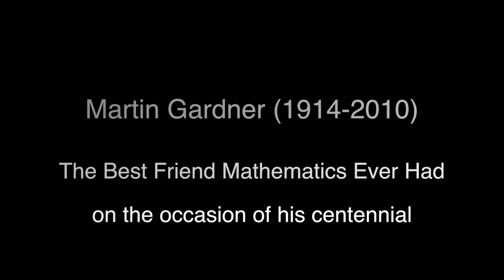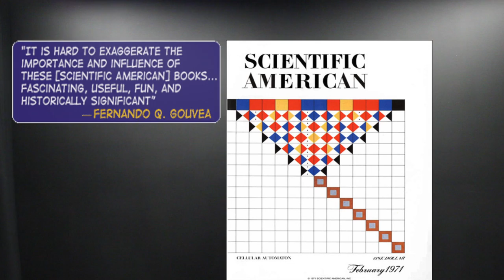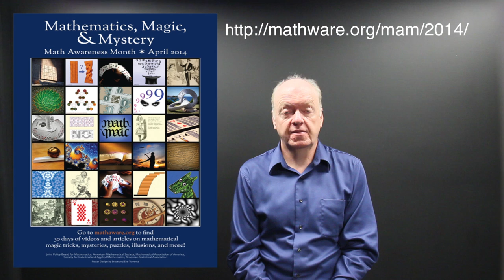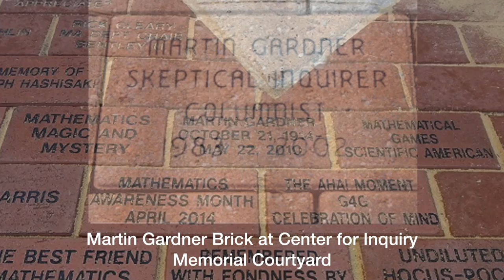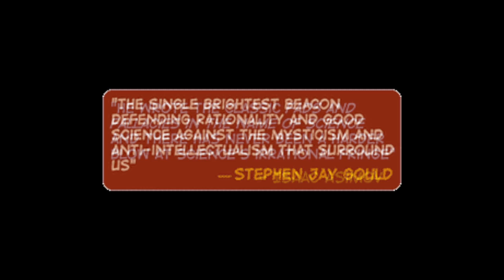"Martin Gardner 1914-2010 -- The Best Friend Mathematics Ever Had"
"Martin Gardner 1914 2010 -- The Best Friend Mathematics Ever Had" video presentation by Colm Mulcahy. An introduction to popular mathematics and science writer Martin Gardner, who wrote over 100 books, created for the centennial of his birth. Videotaped by Laura McHugh of the MAA, post production by Dan Bascelli of Spelman College.